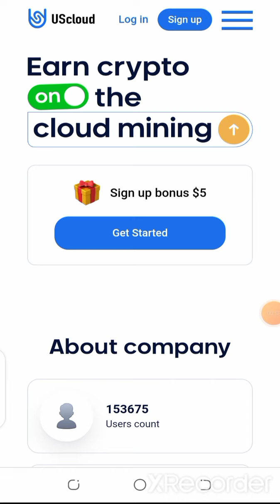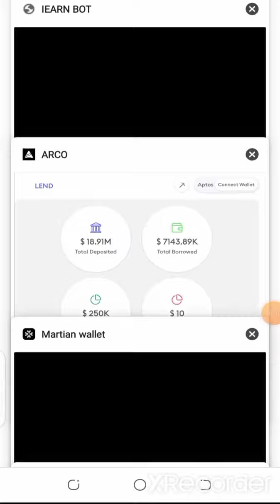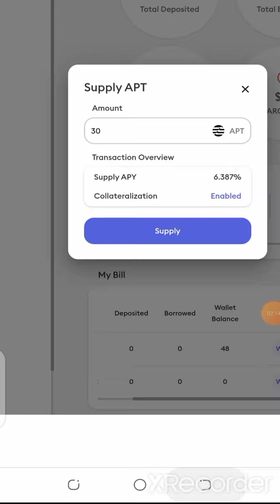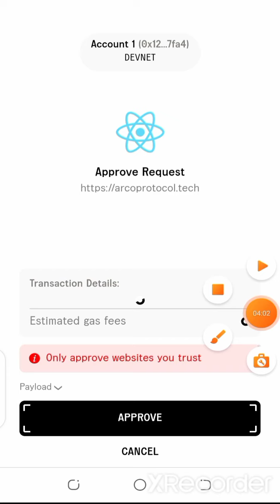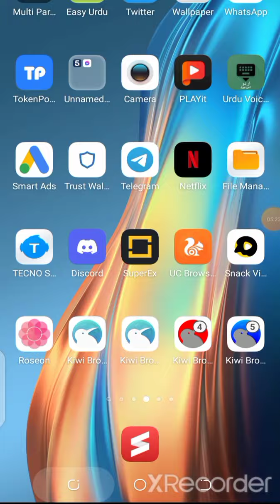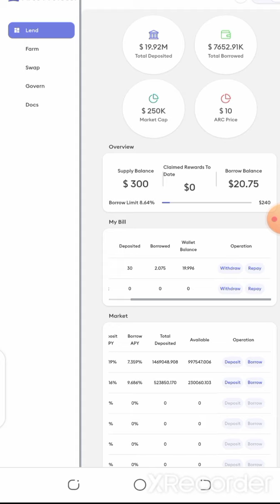Get Free 50$ Instant |New Biggest Crypto Airdrop 2022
🛑 Get Martin and Metamask Wallet Extension From here

🦜Other Working Looots

Related Topics

○Content Cover

airdrop
airdrop crypto
new Airdrop
Crypto airdrop
New token
Crypto faucet
Crypto airdrop today
Cryptocurrency
new Airdrop today, new solana airdrop,
how to add fantom network in metamask.